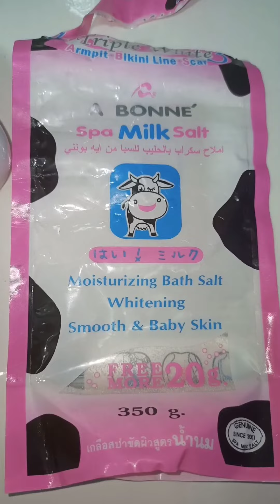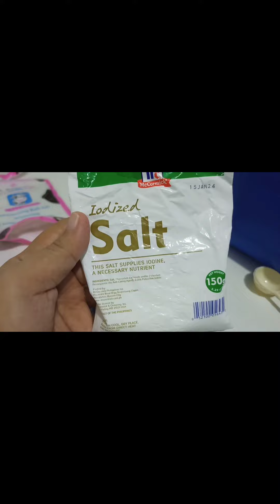DIY HOMEMADE BODY SCRUB | EFFECTIVE NA PAMPAPUTI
🎞️VLOG TITLE: DIY HOMEMADE BODY SCRUB | EXFOLIATE AT HOME | WHITENING AND GLOWING SKIN EFFECT
Hello mga Mommies, Daddies Welcome back sa aking channel salamat sa panunuod

Ang video po natin ngayon ay kung paano po gumawa ng sarili mong body scrub. sana po magustuhan nyo.

Product Mention ➡️
UNILOVE SQUALANE BABY OIL

My Vlogger gears:
Video Editor : Capcut
RealMe phone

Family, Lifestyle and Product Review

sana po ay ma entertain kayo at makatulong po sa inyo.